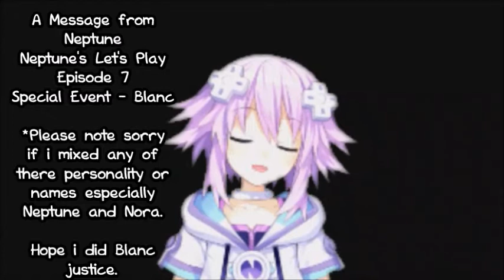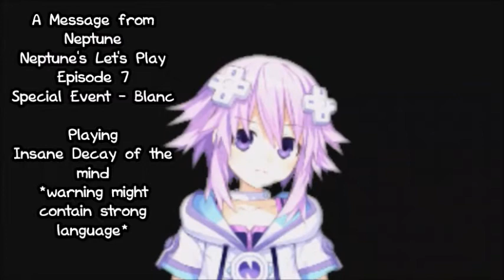N̶e̶p̶t̶u̶n̶e̶'̶s̶ Blanc's Let's Play Episode 7 Insane Decay of the Mind - Why am i playing this!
nsane Decay of Mind is a first person horror game. You play the role of Katherine, a young girl lost in the eerie hallways of a building she believes to be her school. As she begins to realise that this labyrinth that she has found herself in, is slowly warping her mind; She must make her escape in order to regain her freedom.
But freedom comes at tremendous cost.
Leaving the labyrinth is not as easy as it seems as you are not alone, there are entities that wish to keep you from escaping.
During your dreadful experience, you will meet beings called "Shadows", manifestations of your worst nightmares; you will have to subdue them as you continue wandering the darkness that envelopes you and, perhaps, you will achieve your freedom.
But Why is the Game Named This?
Insanity is undoubtedly the main element: represented by the Shadow, it will encompass the entire story, haunt every frame, perhaps even disturb you own mind. It is from insanity, from foolishness, that the decay of mind begins.
The only way to oppose this deterioration is to piece together the fragments of Katherine's story; they are hidden in the vast maze in which you find yourself, look for them very carefully.